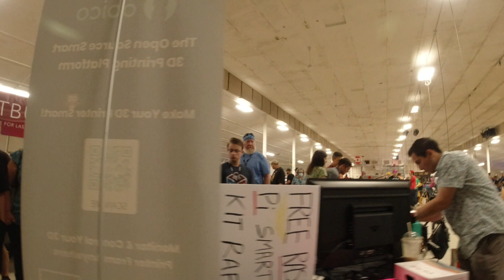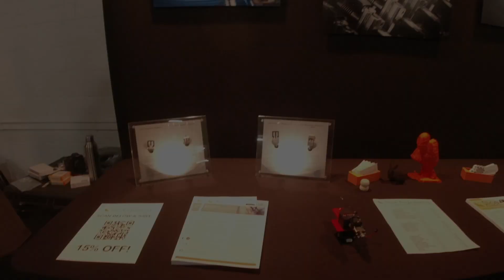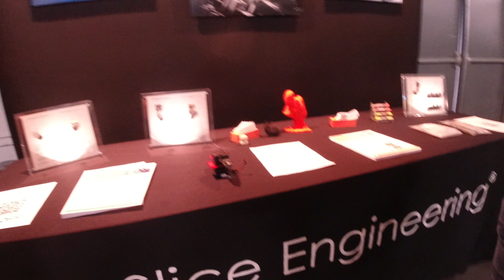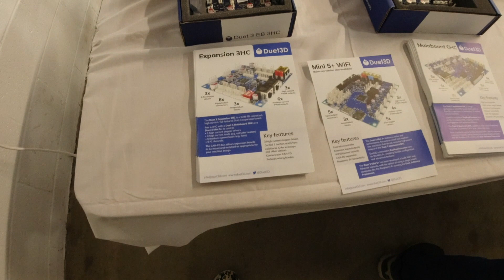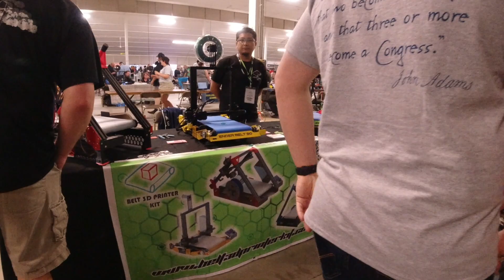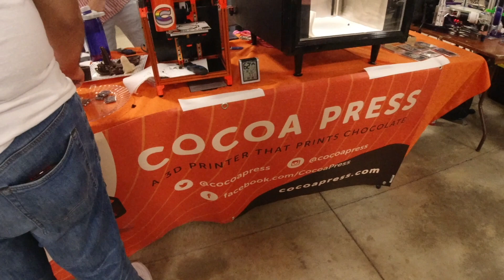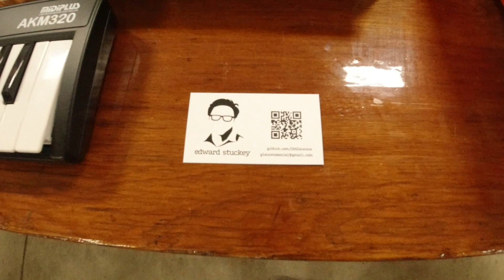MRFF 2022 Walkthrough - Midwest Rep Rap Festival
Just a walk through of the festival with my camera.  If you were not able to make it, I tried to capture this walk through so you could see what was there.

Intex Ultraframe on eBay

My 3D Printer
My YouTube Camera

My 3D Printer
My YouTube Camera

I earn money from qualified Amazon purchases.
I also earn money from qualified WalMart purchases.
And I also earn money from qualified eBay purchases.
Thank you for supporting my channel while shopping at these businesses.